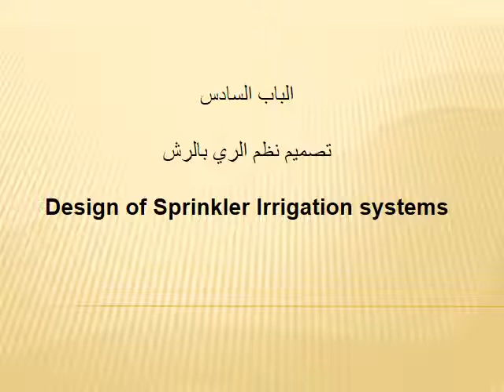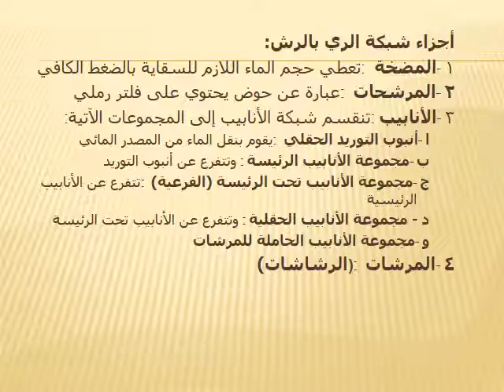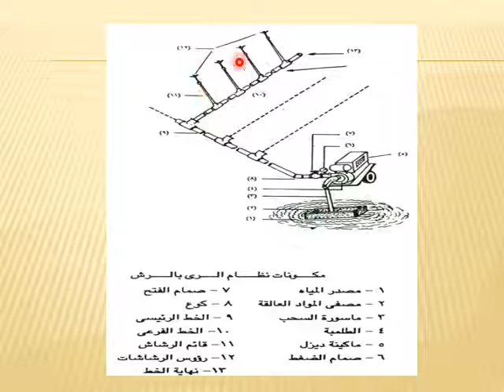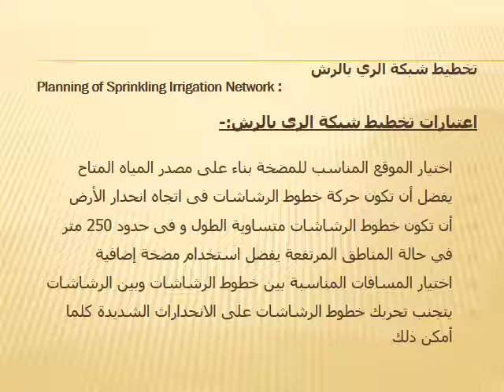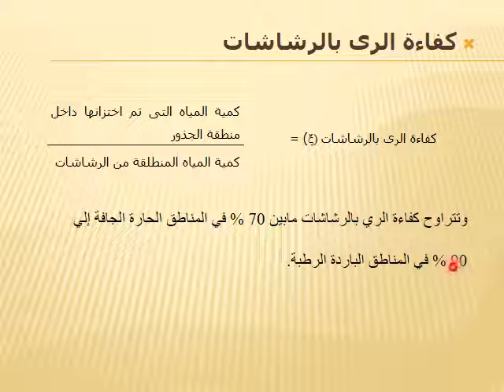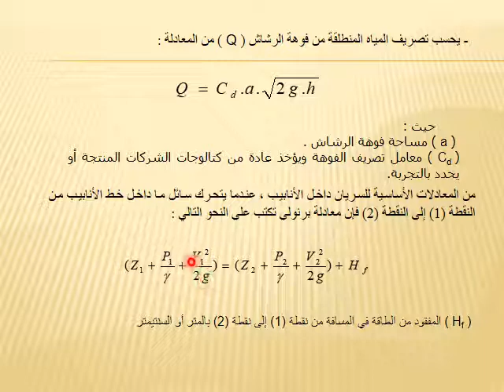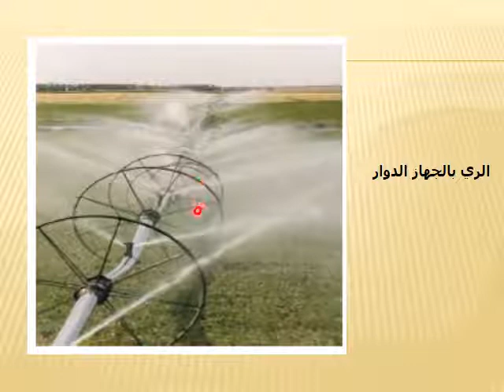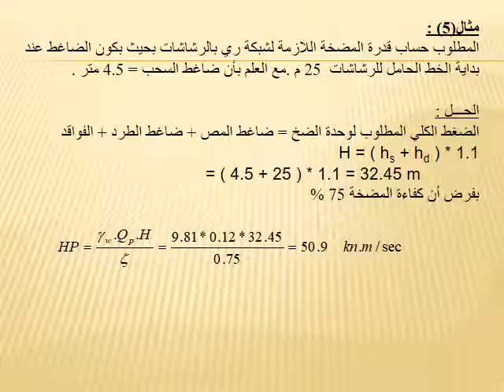محاضرة الري بالرش- مادة شبكات الري- د/ محمد جمال- ثالثة مدني